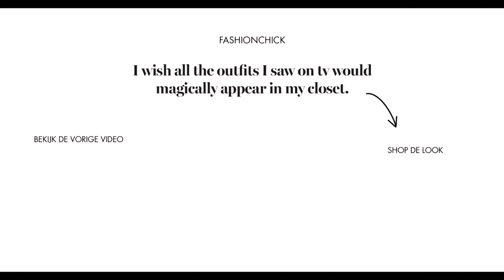Een ode aan de mom jeans met Style has no size | Look #14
De jeans kan het in onze ogen nooit verkeerd doen. Maar naast dat -ie zo makkelijk te combineren is kan een beetje inspiratie nooit kwaad! Kijk maar mee!